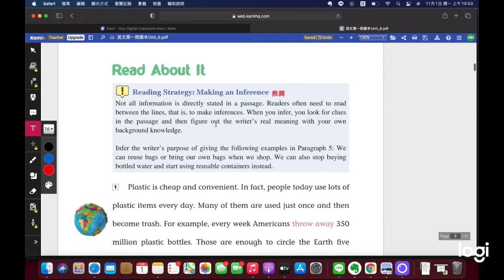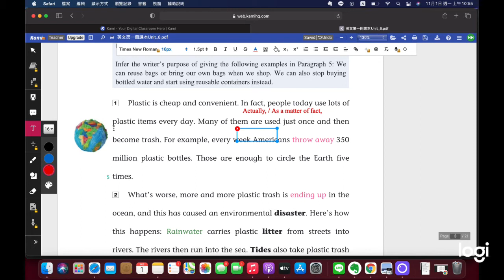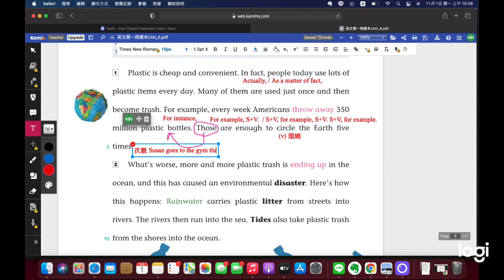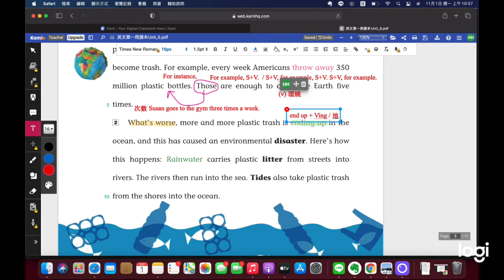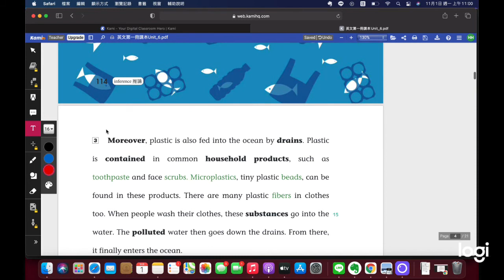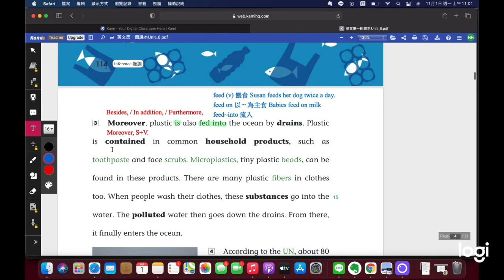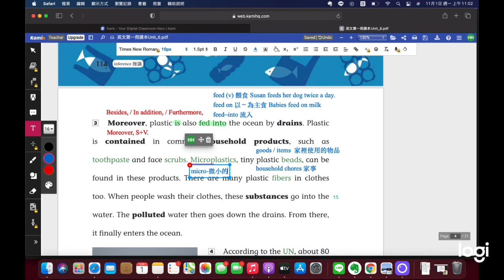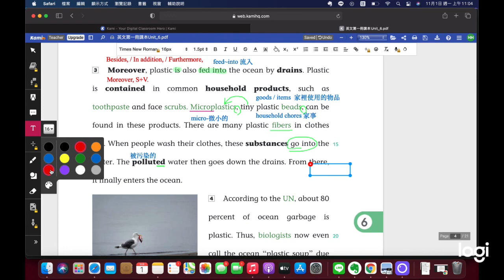B1U6 課文教學講解影片 第一段~第三段(112上適用)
0:00 開始
0:37 本課閱讀策略講解
1:36 第一段課文講解開始
3:33 第二段課文講解開始
6:59 第三段課文講解開始